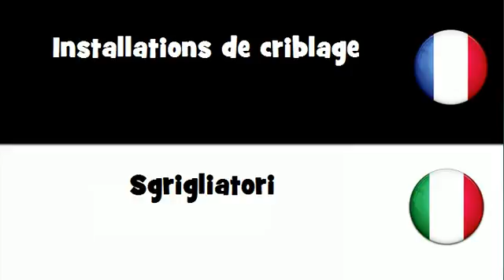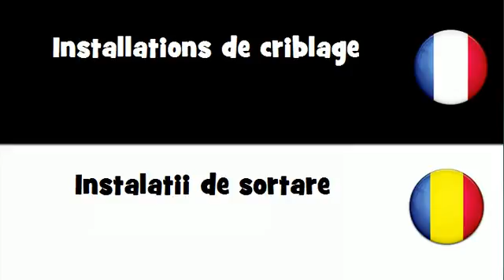Traduction en 20 langues # Installations de criblage